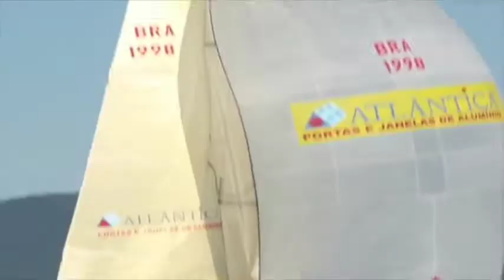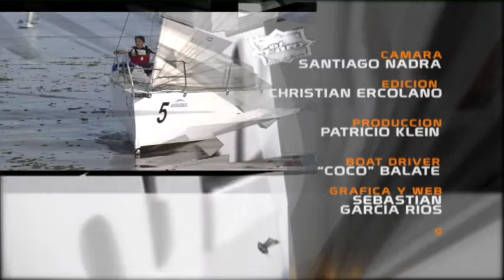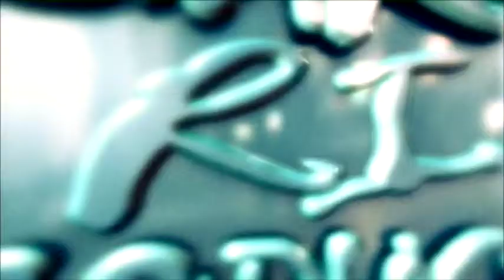segunda parte programa del 12 08 14